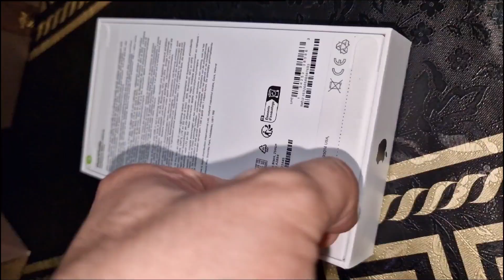iphone 14 Pro Max Unboxing 🎁 @Apple @arkfamilysquad